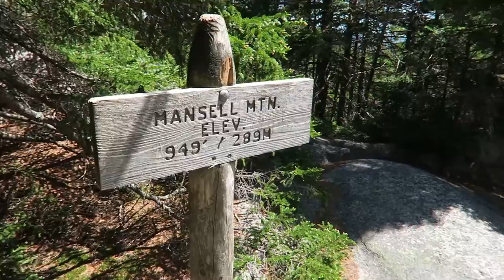She Got Bit in the Sea Cave! Travel Vlog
We went hiking this day in Acadia National Park to some areas we've never been before.  We start off in Southwest Harbor hiking up to Mansell Mountain and then down through Great Notch.  Taking the long way back we head to the far end of Long Pond and walk the shore trail back.  The hike was really nice and there were barely any people.  Such a difference from the other side of the island.  Then it was off to a nature preserve to find some seals.  We didn't find any seals, but we did spot a really nice owl chilling in the woods.  Finally it was off to find the find the sea cave at Schooner Head that used to be on the maps, but was taken off because too many people got trapped inside during high tide.  We found the cave without any trouble, but something bit Teresa on the forehead while she was in the cave.  Enjoy!

Camera

Canon G7X

This is an episode in a husband and wife travel vlog.  Our travels tend to focus on nature and enjoying the great outdoors.